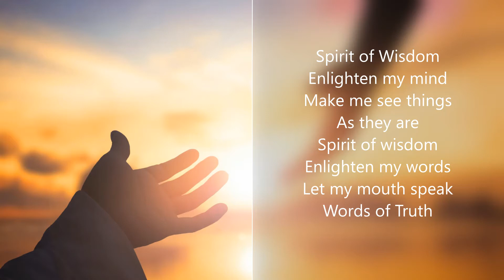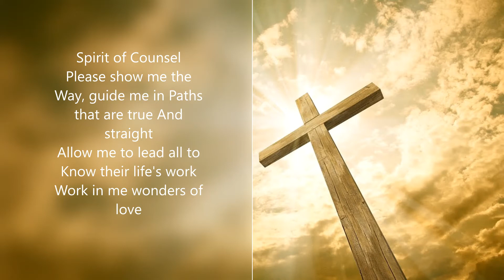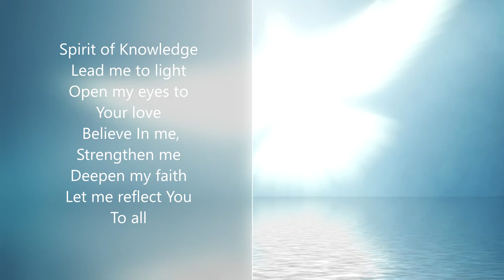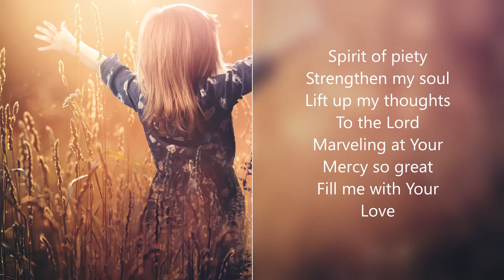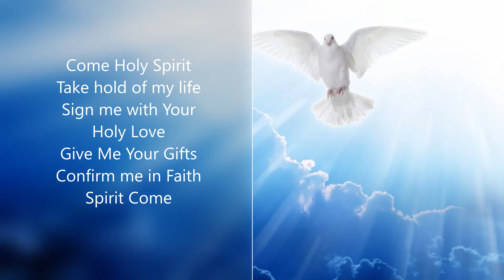The Spirit Song by Katy Feeney cover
Come Holy Spirit take hold of my life
Sign me with your Holy love
Give me your gifts, Confirm me in faith, Spirit Come

1... Spirit of Wisdom enlighten my mind
Make me see things as they are
Spirit of Wisdom enlighten my words
Let my mouth speak words of truth

2.  Spirit of Counsel Please show me the way
Guide me in paths that are true and straight
Allow me to lead all to know their life's work
Work in me wonders of love

3. Spirit of knowledge lead me to light
Open my eyes to your love
Believe in me, strengthen me, deepen my faith
Let me reflect you to all.

4. Spirit of Piety strengthen my soul
Lift up my thoughts to the Lord
Marveling at your mercy so great
Fill me with Your love.